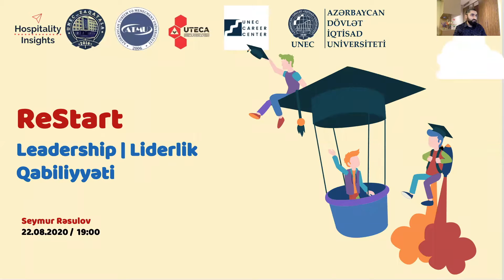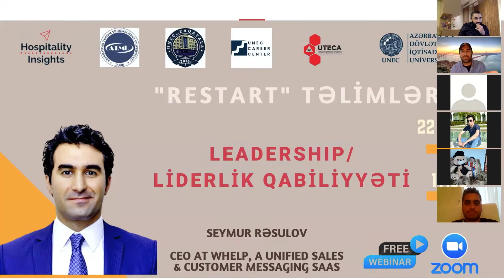Leadership - Liderlik Qabiliyyəti | Seymur Rəsulov